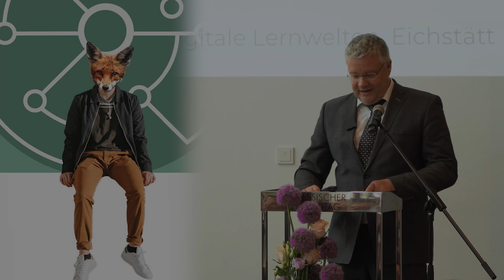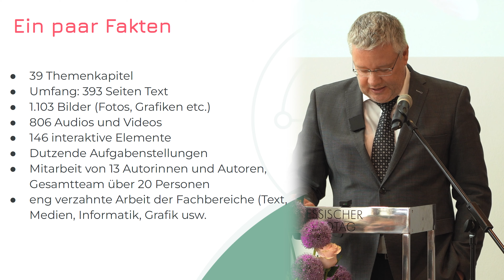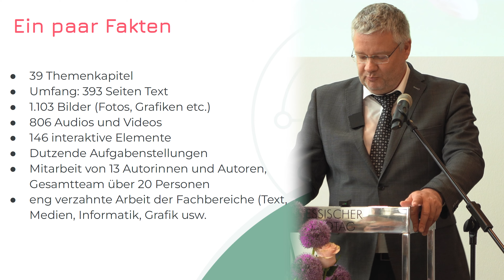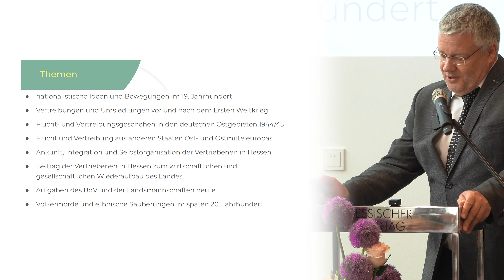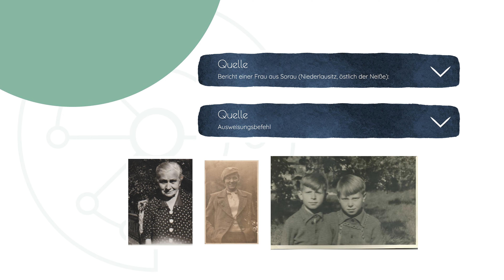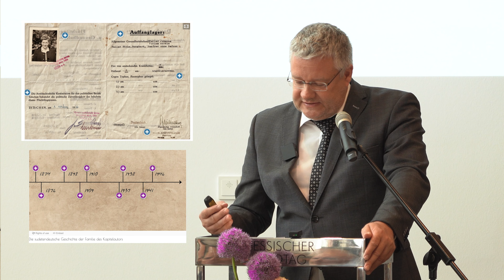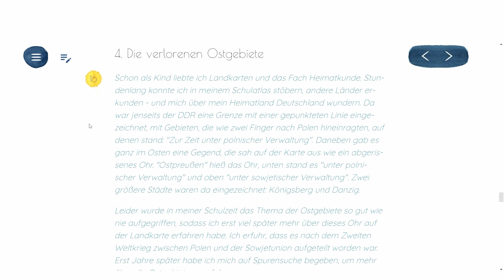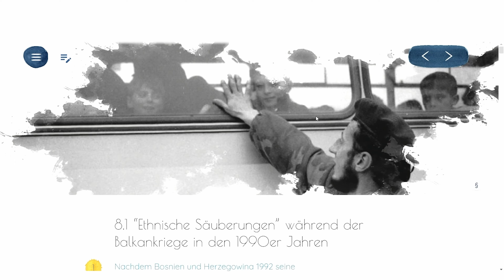Festakt "70 Jahre BdV-Landesverband Hessen", 21. Juni 2023 im Hessischen Landtag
Anlässlich seines 70. Gründungsjubiläums hatte der hessische Landesverband des Bundes der Vertriebenen (BdV) am 21. Juni 2023 unter der Schirmherrschaft der Präsidentin des Hessischen Landtages Astrid Wallmann zu einem Festakt mit anschließendem Empfang im Hessischen Landtag eingeladen. Im Rahmen der Festveranstaltung mit zahlreichen Ehrengästen aus der Landes- und Kommunalpolitik, den Vertriebenenverbänden, Landsmannschaften und zivilgesellschaftlichen Organisationen wurde auch das neue Digitalportal „Flucht und Vertreibung im europäischen Kontext“ offiziell vorgestellt und freigeschaltet.

PROGRAMM
Festakt zum 70. Gründungsjubiläum des Bundes der Vertriebenen – Landesverband Hessen e.V.
am 21. Juni 2023 im Hessischen Landtag

Begrüßung
Astrid Wallmann, MdL, Präsidentin des Hessischen Landtags

Grußworte
Staatsminister Peter Beuth, MdL, Hessischer Minister des Innern und für Sport
Stephan Mayer, MdB, Bund der Vertriebenen Bundesverband
Gert-Uwe Mende, Oberbürgermeister der Landeshauptstadt Wiesbaden

Ansprache
Siegbert Ortmann, Vorsitzender BdV-Landesverband Hessen

Eröffnung des Digitalportals „Flucht und Vertreibung im europäischen Kontext“
Rose-Lore Scholz, Kulturbeauftragte BdV-Landesverband Hessen

Einführung in die Inhalte des Digitalportals
PD Dr. Marcus Ventzke, Geschäftsführer Digitale Lernwelten

Freischaltung und Filmbeitrag zum Digitalportal

Musikalische Begleitung: Blechbläserquartett der Junge Musik Hessen gGmbH

Gefördert durch das Hessische Ministerium des Innern und für Sport